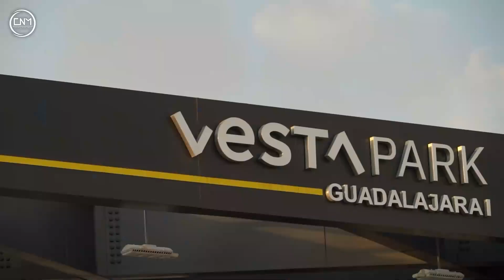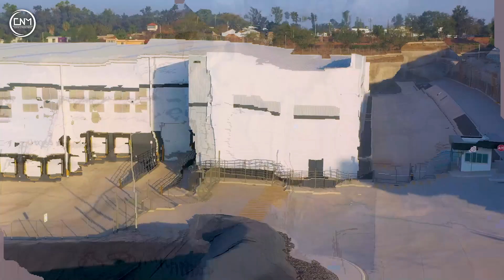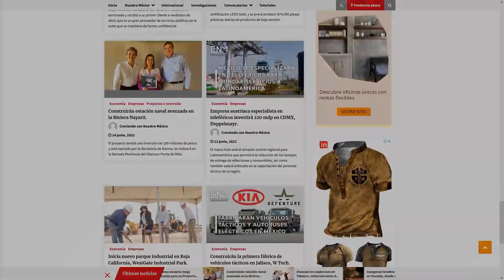Inauguran el nuevo parque industrial Vesta Park Guadalajara en Jalisco, primera fase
¡Entérate!
Inauguran el nuevo parque industrial Vesta Park Guadalajara en Jalisco. En su primera fase alberga empresas como Mercado Libre y Amazon.